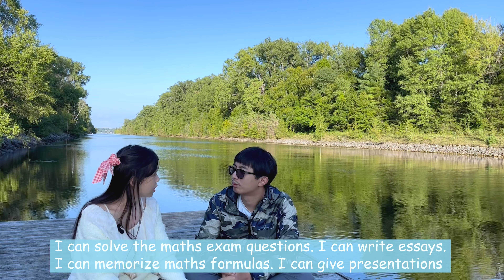My 20-year-long Trauma of Living in the "Zoo", and Why I Quit Law School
This is my story about trauma and healing.

I once lived in a "zoo". What is a "zoo" like? Animals don't have freedom. If they try to escape, they will either die or be punished.

As I began to live alone in the nature, I contemplated a lot about strange human behaviors against the nature. My biggest regret is also my invisible 20-year-long lingering trauma. That is the lost of chance to connect with the nature.

I am not the only one. There are countless other kids like me in my culture, my generation who will be punished if they are disobedient. Such "disobedience" is simply not giving up childhood playtime, not devoting 100% of their time studying.

Learning knowledge should not be a pressure or torture. Learning for perfect score in exam is. Can you see the difference?

No one cares about our happiness. As long as you can't answer the questions correctly, you are a dumb person. You don't deserve love, encouragement, happiness, freedom. You are a loser.

My story about trauma is also my story about healing. It's a life time healing process. I never had a chance to see the nature in the first 20 years of my life. Now, I will spend every moment to reconnect with my beloved nature. I am her child. I can't understand any reason to separate a child from her mother. That's unreasonable and inhumane.

My special guest of this episode: 學長
Thank you for listening to my story!